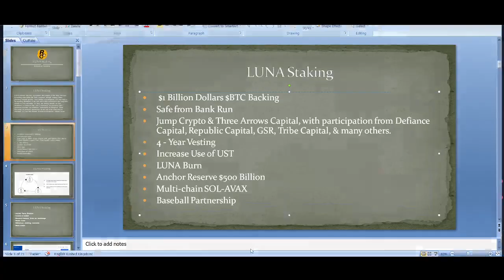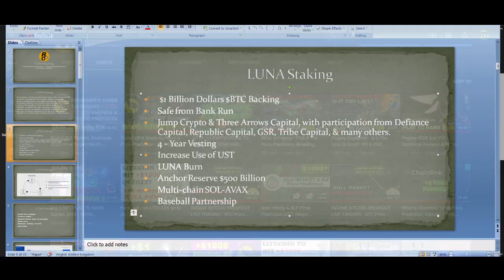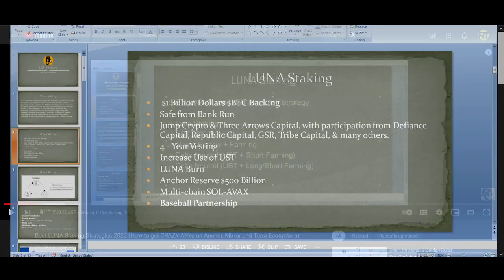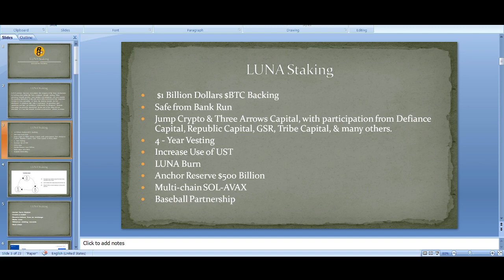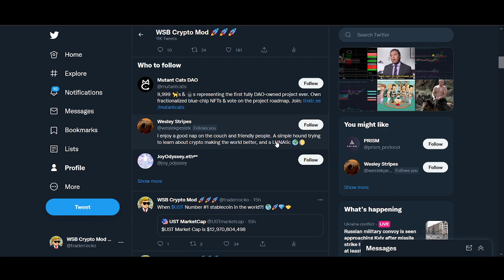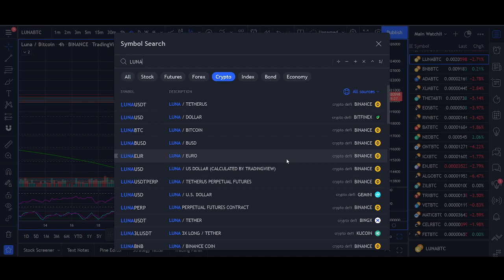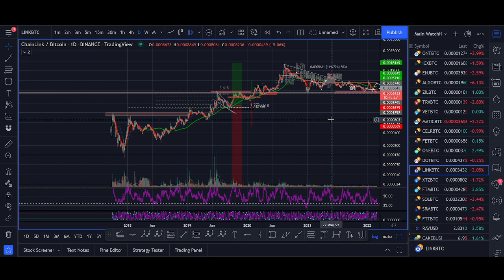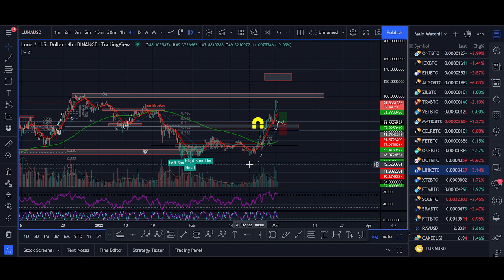LUNA Parabolic BULL RUN to $250/$500/$1000? Terra LUNA Price Prediction 2022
♥ BTC: 17isdB1axM3VB4w6kT4w53Kh7SHE24MeBv
♥ ETH: 0xb35c7a69c0f1aed0e017bf3f2e335868d82b01ef
♥ LTC: LayvBFb9dntcSsQrb8dKoWqd4B4mL8sooK

Regards,
Rocko